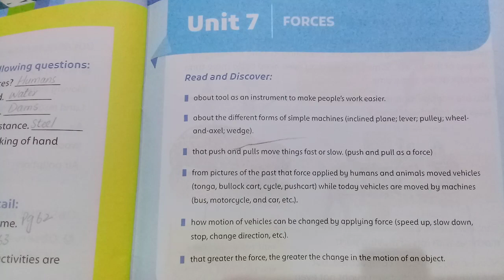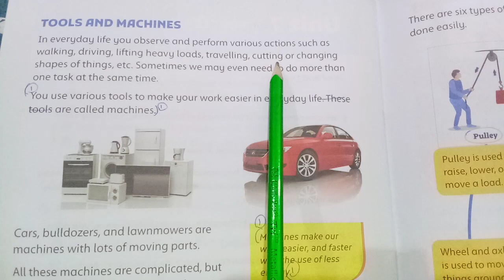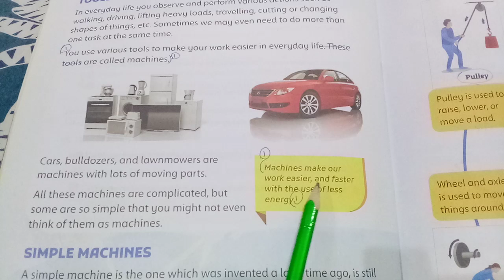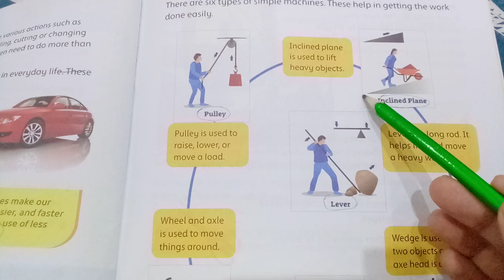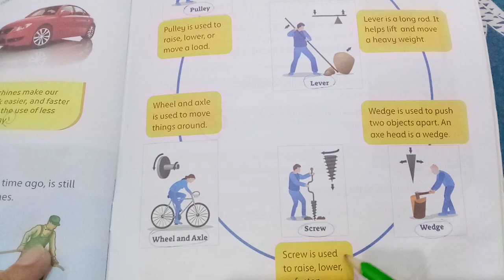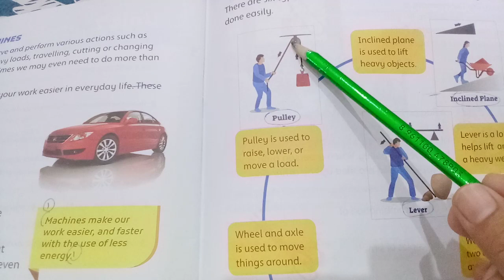Oxford Supplementary Reading Material Understanding Stem Grade 3 Unit 7 Forces / Page 74,75